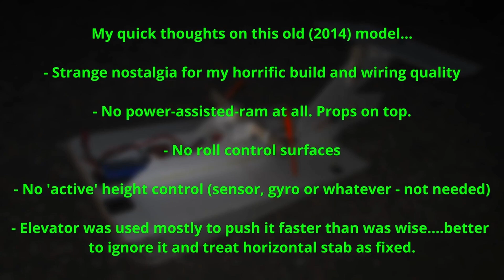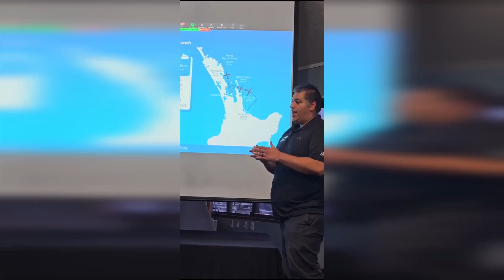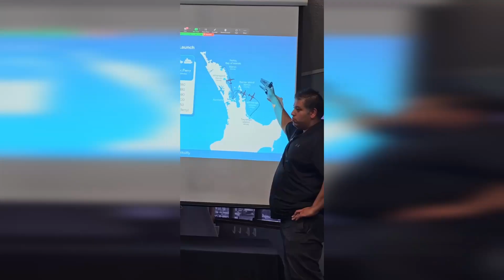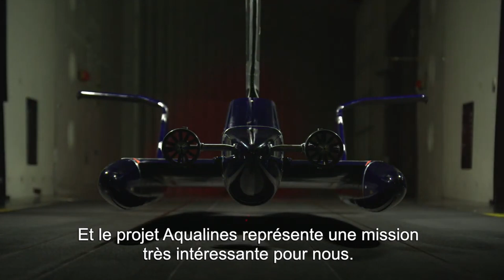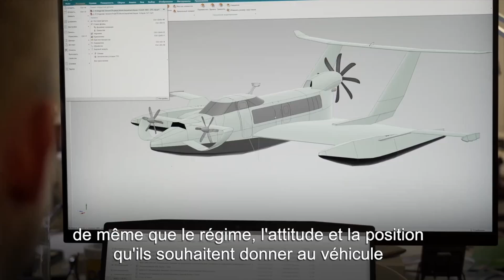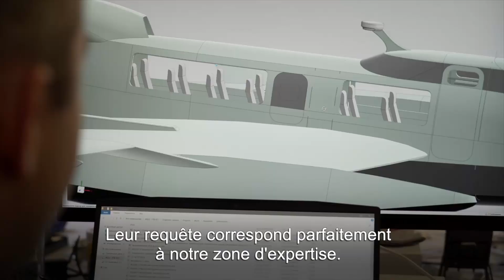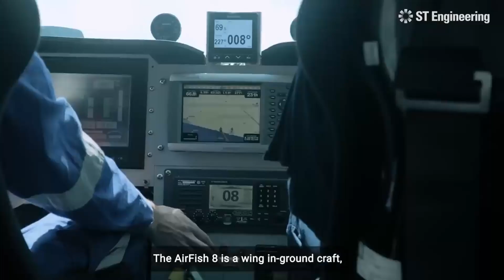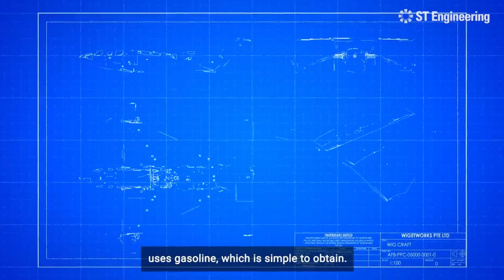HOMEBUILT vs PROS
Welcome to this episode of One Wingspan Above.
In this episode we catch up with ground effect news from homebuilders and pros alike.

0:00 Start
0:20 James Greenberger
1:35 Ben Dixey
2:33 JLaserVideo
4:04 Glydaire
6:29 RCTestflight
7:14 OceanFlyer
8:55 Aqualines
11:31 Darpa LibertyLifter
12:43 Airfish 8
14:48 Outro